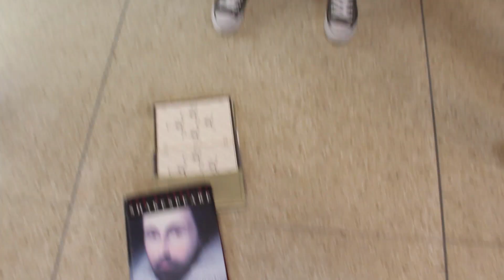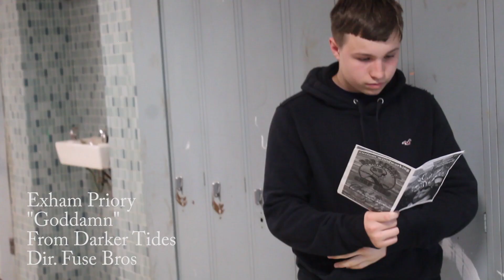Goddamn - Exham Priory (Official Music Video)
Cast/Crew: Billy Horn & Doug Krell (Directors, c/o Fuse Bros.), Aimee Misner; Lizzy LaFontain; Ashley Pearl DiPasquale; Vallissa Lawson; Joe Zink; David Moran; Ciara Davie, Exham Priory. Wardrobe for the band & Aimee provided by: The Scarecrow Show, BD2, I Was Myself for Halloween, DredNeks & Exham Priory